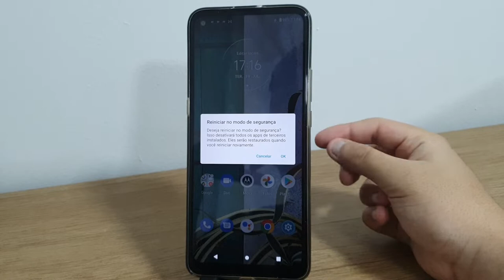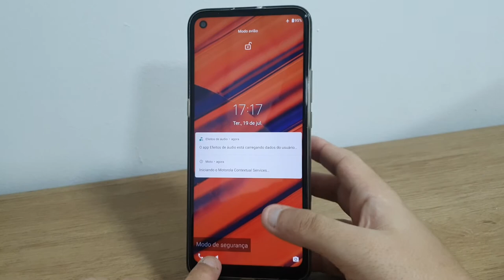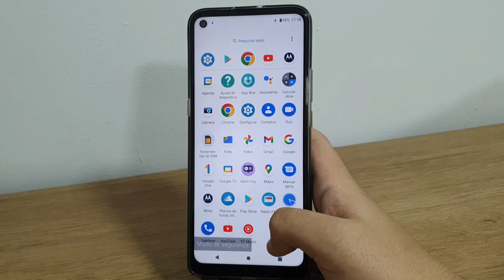Como ativar o Modo de segurança do Moto G9 Power - Passo a passo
Hoje estarei mostrando para vocês como entrar ou ativar o modo de segurança do seu celular

✩ Redmi Note 9 64G / 128GB
✩ Redmi Note 9S 64G / 128GB
✩ Poco X3